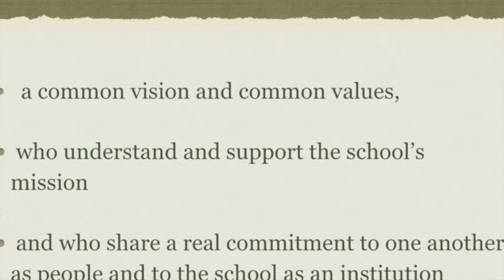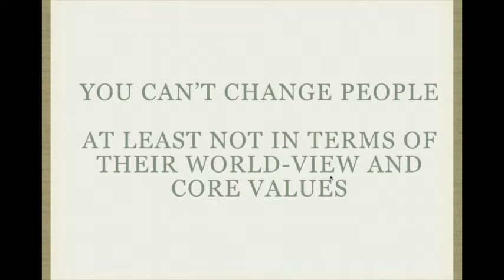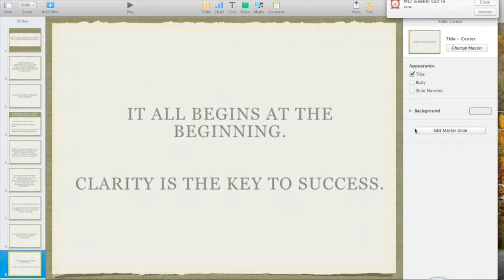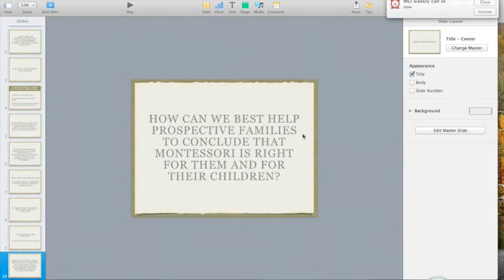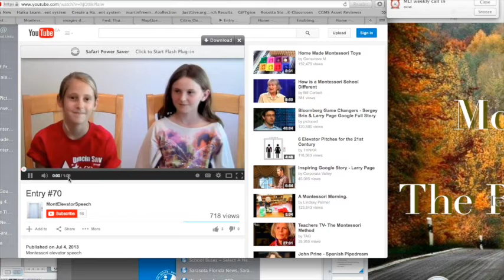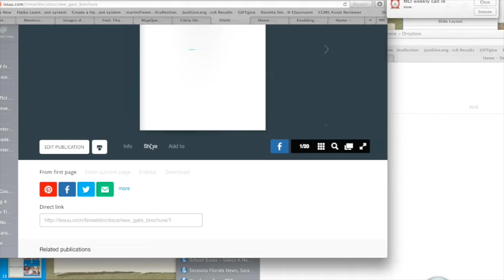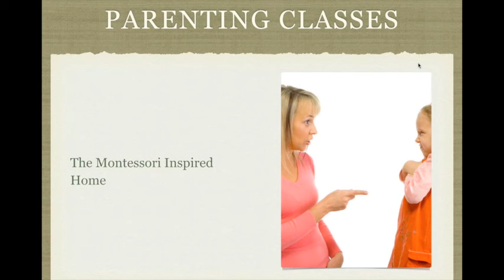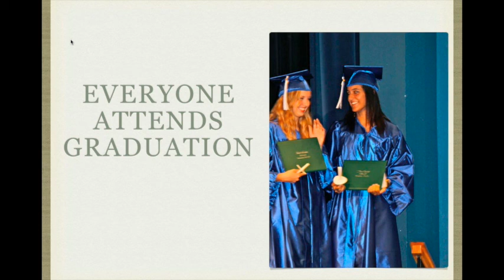Helping Parents to Hear the Montessori Message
On September 11th Kathy Leitch and I explored how we can convince parents that Montessori works? How can we refine the Montessori Message? What tangible things can we do to help parents see the difference and conclude that staying with Montessori (or beginning the journey) is right for them and for their child(ren)? Coming up with an effective Montessori Elevator Speech.

Each Thursday at 10 am EST (GMT -5) the Montessori Foundation hosts a free weekly Montessori Leadership Webinar. On August 28th we explored the issue of Montessori All Day.  In this webinar, we explored the philosophy and practical strategies for developing all day programs that follow Montessori principles from the time the first child arrives in the morning until the last one is picked up.

To register for this ongoing series of free talks, go to